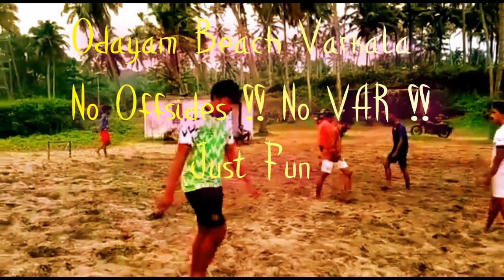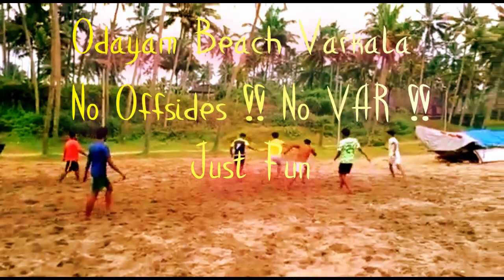Odayam Beach Football Match, Locals v Visitors, No Offsides! No VAR!! Just Fun, near Varkala Beach.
Locals turn out to play football on the beach and visitors are welcome to join in for Beach Football by Sunset at Odayam Beach, near Varkala, Kerala, India.
For the Love of the BEAUTIFUL GAME!